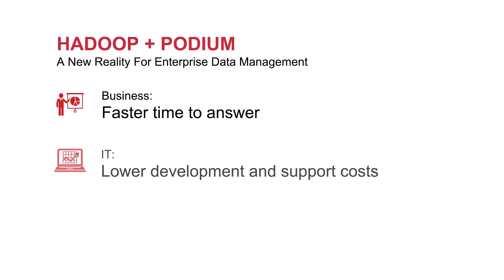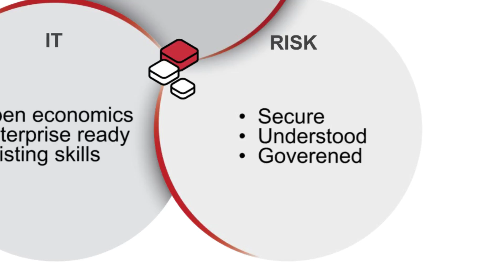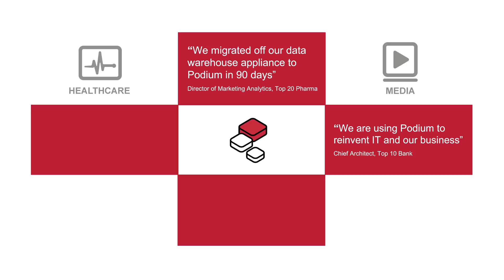Podium Data Vision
Podium Data is the disruptive force defining the new way to manage, prepare and deliver enterprise data.  The company offers the first data lake software platform, a comprehensive end-to-end solution that manages enterprise data from initial capture through delivery of business-ready data. Extending the efficiencies of Hadoop economics, the platform gives analysts fast, self-service, governed access to trusted data from disparate sources.  IT elevates its value contribution by unleashing data to business users who now have information on demand. Podium displaces costly and ineffective ETL products, processes and resources, cutting data management costs down by millions and accelerating time to answer from months to minutes.  Production customers are leveraging Podium for a variety of business functions, including risk management, customer service, marketing, compliance and product management. Podium’s breakthroughs were honored with MassTLC’s “2015 Big Data Innovative Technology of the Year” award.